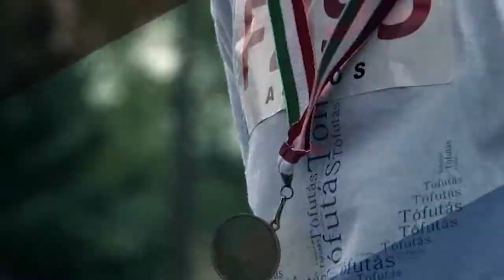TV Budakalász / Félidő - Malárik Attila / 2022.10.04.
Vendégünk volt Malárik Attila, a Vízenjárók Gyermek- és Ifjúsági Túra Egyesület elnöke.